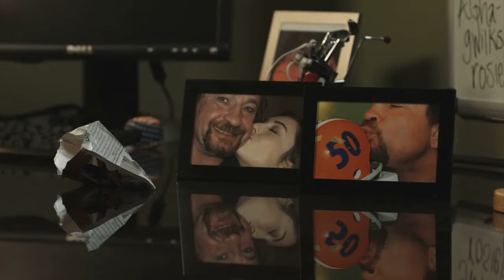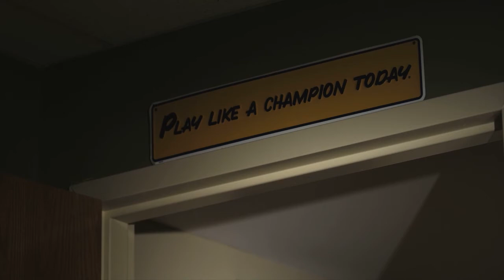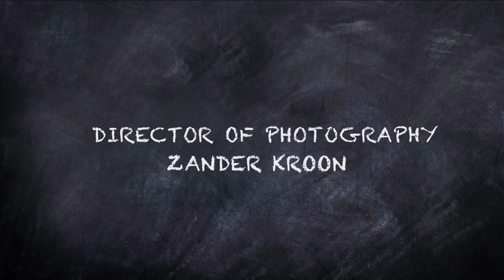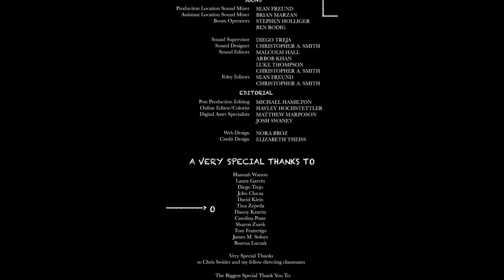Banana Pancakes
Special Invitation Film of the 2015 Ilinifest Student Film festival

When a sports fanatic chooses sports over marriage, he must come up with the perfect play to win his wife back before time runs out and loses her forever.

Written, Produced, & Directed by Jon Santiago
Director of Photography Zander Kroon
Production Design by Elizabeth Barr

Cast: Bill Stoneking, Lisa Black, Johnny Colon, Laura S. Atwood & Valerie Gorman